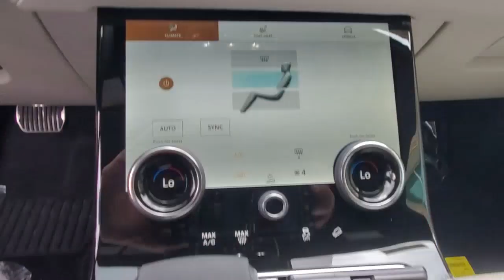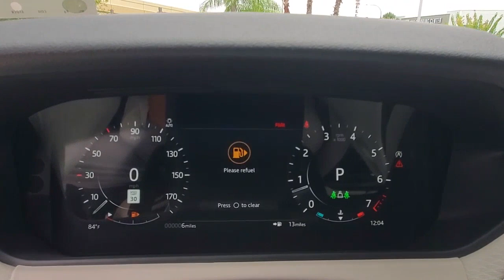2021 Land Rover Range Rover Velar Winter Park, Clermont, Sanford, Daytona, Apopka, FL MA315146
New 2021 Land Rover Range Rover Velar
2021 Land Rover Range Rover Velar R-Dynamic S - Stock#: MA315146 - VIN#: SALYT2EX6MA315146

199 S Lake Destiny Dr

Leather Interior, Navigation, Moonroof, Aluminum Wheels, Turbo Charged, Panoramic Roof, Four Wheel Drive. R-Dynamic S trim. Warranty 4 yrs/50k Miles - Drivetrain Warranty; KEY FEATURES INCLUDE: Leather Seats, Navigation System, Sun/Moonroof, Panoramic Roof, Four Wheel Drive. WHO WE ARE: All advertised prices and offers exclude a dealer fee of $999, tax, tag, title, registration and electronic titling fees. Out of state buyers are responsible for all state, county, city taxes and fees, as well as title/registration fees in the state that the vehicle will be registered. All advertised prices and offers exclude a dealer fee of $999, tax, tag, title, registration and electronic titling fees. Out of state buyers are responsible for all state, county, city taxes and fees, as well as title/registration fees in the state that